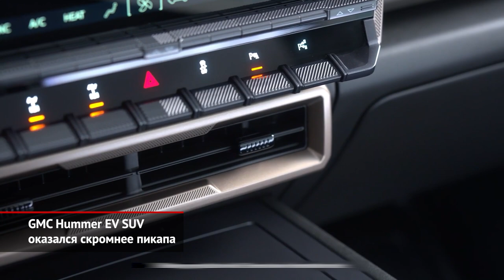GMC Hummer EV SUV оказался скромнее пикапа. Toyota GR 86 пошла по стопам Subaru | Новости №1443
Как известно, бренд Hummer переродился под маркой GMC, притом первой моделью возрождённого семейства оказался огромный электрический пикап, а сейчас на сцену выходит чуть менее крупный внедорожник. Друг от друга машины отличаются только кормой: у внедорожника короче задний свес и меньше колёсная база. Но простор на втором ряду одинаковый, а третьего (несмотря на нескромные габариты) нет — машина сделана пятиместной. Из-за сокращения размеров пятидверке полагается более скромная батарея, ведь именно корпус аккумулятора играет роль несущего элемента автомобиля. Появление 1000-сильной модификации тоже исключено… Впрочем, мощности новому Хаммеру всё равно более чем достаточно. Трёхмоторная модификация выдаёт свыше восьмисот сил! А двухмоторный вариант готов похвастаться отдачей на уровне 600 «лошадей». Как многие другие батарейные модели, ждать пятидверный Hummer придётся бесстыдно долго. Первые машины заказчики получат не раньше 2023 года! А базовые версии вообще заявлены на весну 2024.

Следующую новость из-за откровенного дефицита иллюстраций придётся дать очень и очень коротко. Toyota выпустила купе GR 86, то есть преемника прежней модели GT 86. Сюрприза не случилось: и внешне, и технически новинка повторяет Subaru BRZ. Поэтому под капотом установлен атмосферный оппозитник, с которым стыкуются 6-ступенчатые «механика» и «автомат».